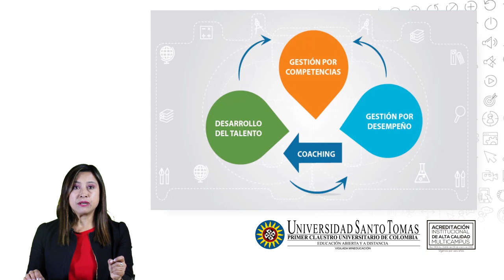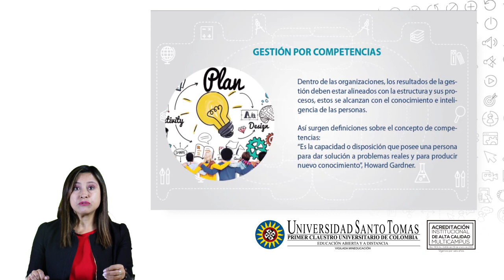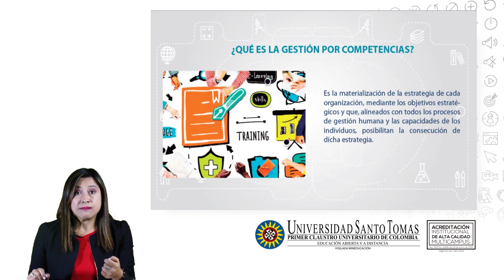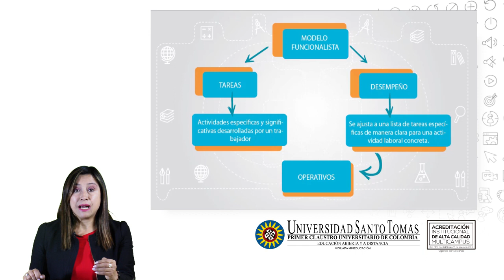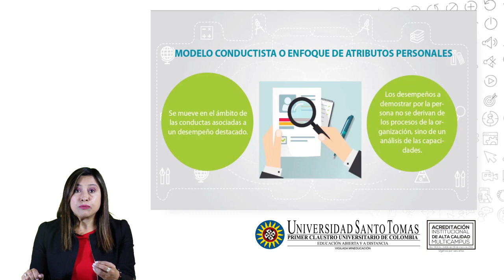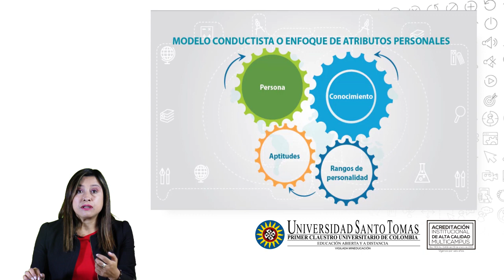Gestión por competencia